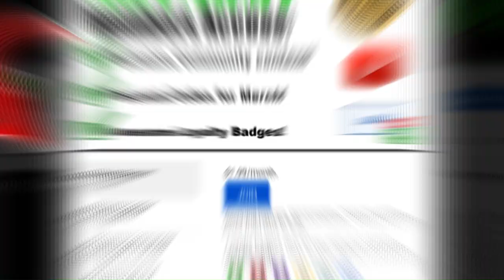OMG it's a . . . SOUL-NADO!! Mortal Kombat 1 Ermac Cutscene in Act 2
MK1 Quan Chi Summons Ermac in Act 2 of Story mode, Johnny Cage calls this event a Soulnado. Mortal Kombat 1 Story mode Act 2 cutscene on Xbox Series X.